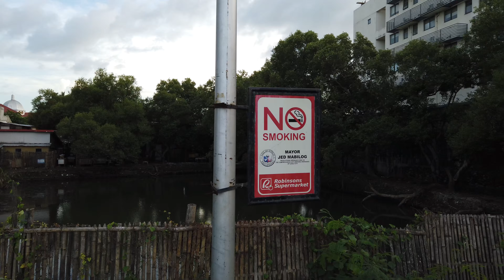Walking on Iloilo River Esplanade 2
Iloilo River Esplanade is an esplanade along Iloilo River in Mandurriao, Iloilo City, Philippines.

I'm walking on the south side of the river from The Medical City hospital to Interface Computer College.

Filmed on november of 2019.